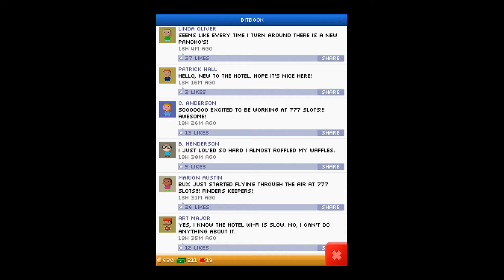Tiny Tower Vegas Hands-On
We become mini casino moguls in this newest edition of Tiny Tower.